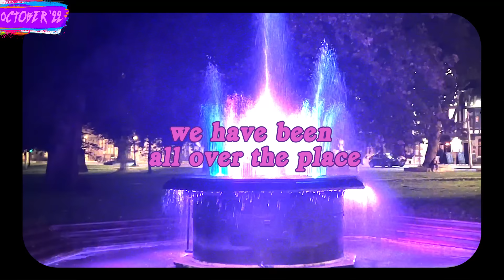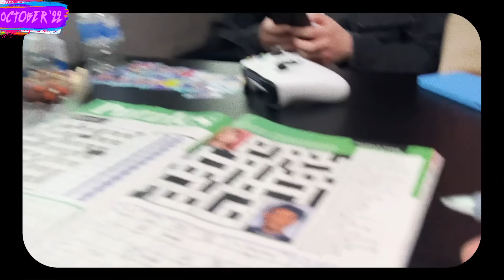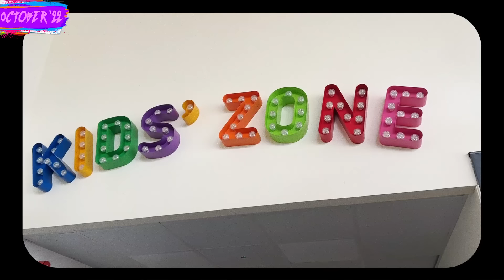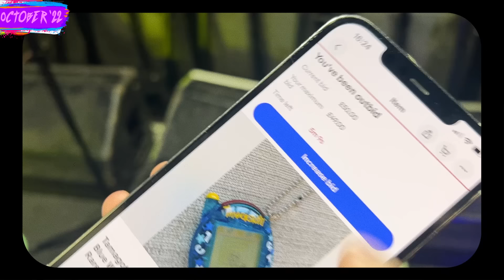we went up north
hello my name is ash
i play bass in Lovejoy
we went on tour! we played a whole bunch of shows around the UK, mostly in the rainy north. featuring Wilbur Soot, James Marriott, Jack Manifold, Gee Nelly & many more

all footage captured October 2022 in various locations around  the UK
(Brighton, Hove, London, Pease Pottage, Manchester, Liverpool, Cardiff, Sheffield, Nottingham, Stoke, Hull & Leeds)